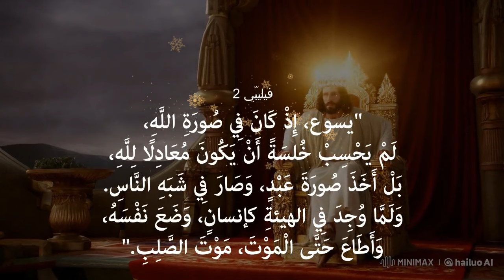خطورة الكبرياء - فيديو لقصة الملك نبوخذنصر، سقوطه واسترداده 👑